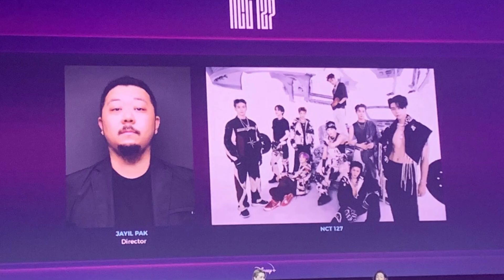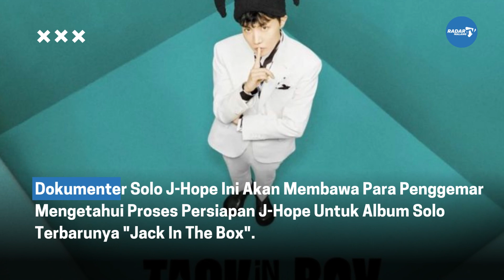Super Junior, NCT 127, Dan BTS Akan Rilis Film Dokumenter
The Walt Disney Company Asia Pacific menggelar acara Disney Content Showcase APAC 2022 pada 30 November 2022 Kemarin yang berlangsung di Singapura . Selama acara, Disney mengungkap detail konten untuk tahun 2023 di seluruh wilayah Asia dan Pasifik. Bukan Hanya Serial Marvel saja yang akan ditayangkan, konten Dokumenter K-pop akan disuguhkan Pada tahun baru nanti. Dimana ada dokumenter Super Junior, NCT 127, Dan BTS.